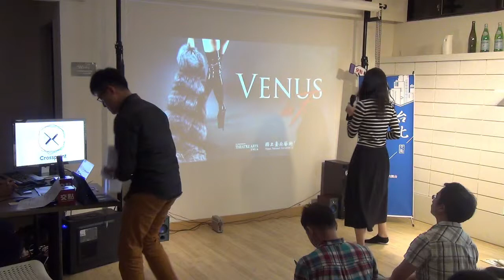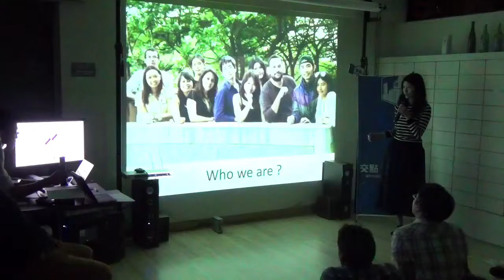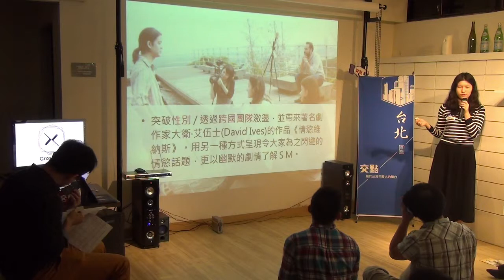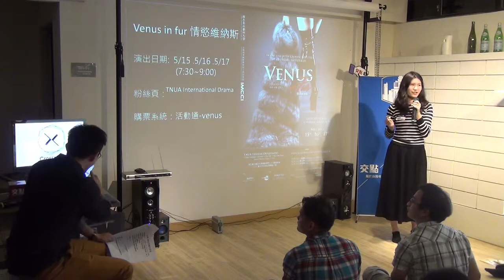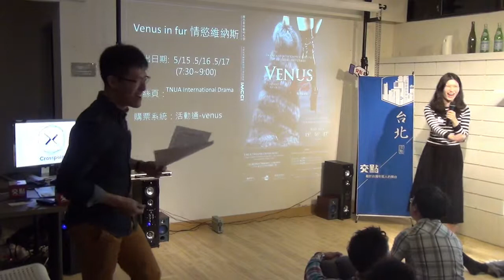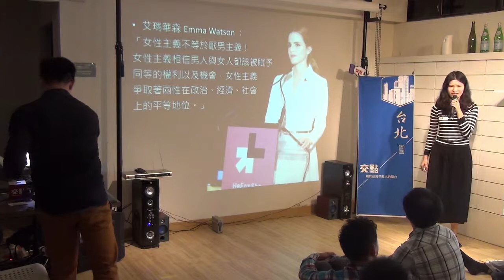交點台北2015.5月 - 鈺寧 - 北藝大 Ｘ 舞台劇 Ｘ 跨國文化交流經驗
我們是由北藝大外籍學生和戲劇學院搭檔組成跨國團隊，帶來著名劇作家大衛·艾伍士(David Ives)的作品《情慾維納斯》。

本劇幽默的處理了ＳＭ(也是ＳＭ的由來）情慾話題，同時藉此探討男女權利的問題。我們希望能過舞台劇將激發台灣與國際藝術工作者合作的無限可能，打造跨文化的交流平台。這次合作為台灣校園第一次由藝術學院學生發起的英文舞台劇演出，外籍生與台灣學生合作（幾乎所有人都是第一次戲劇製作經驗），從零開始在一年內讓這齣劇上演，並促使學校排入系上課程，讓這齣戲得以在校園上演。